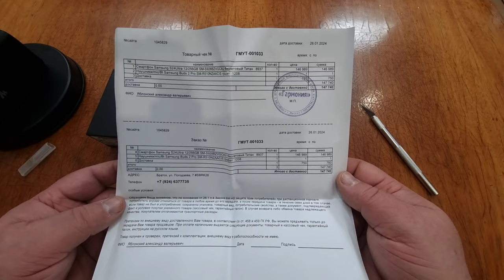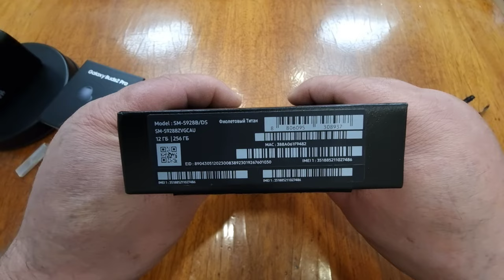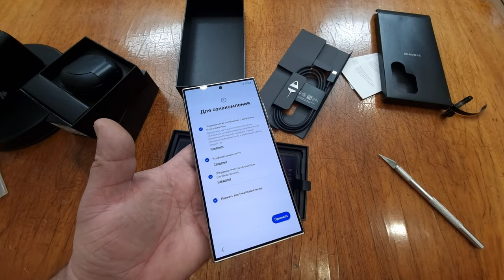Galaxy S24 Ultra Фиолетовый. Распаковка